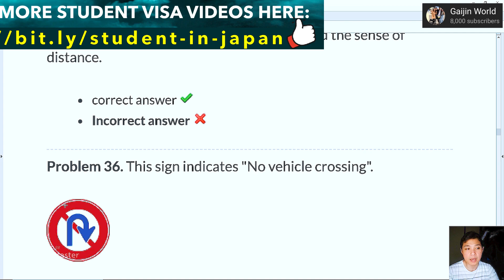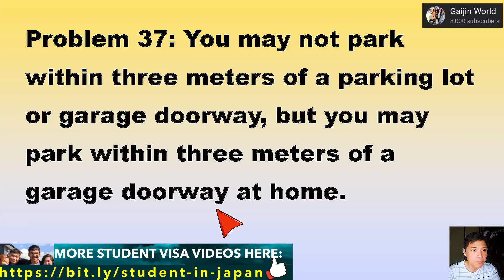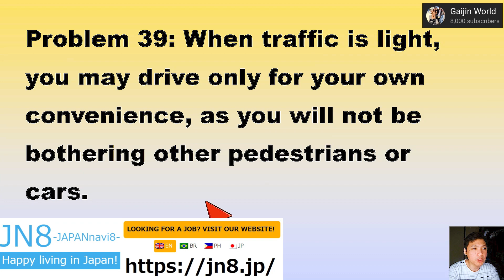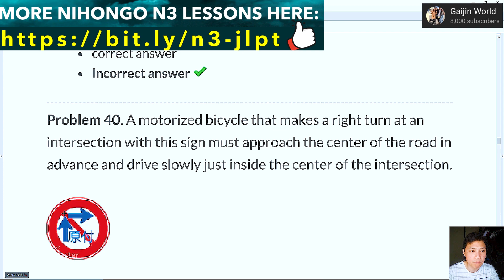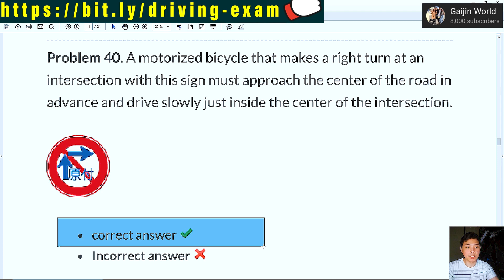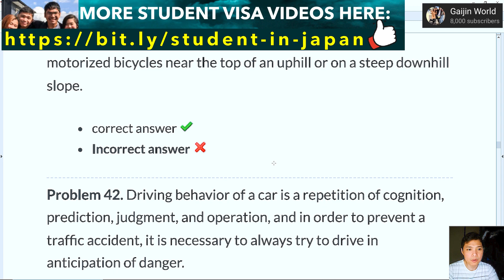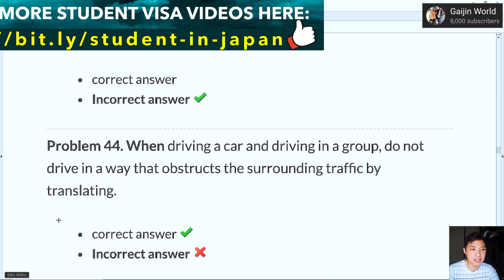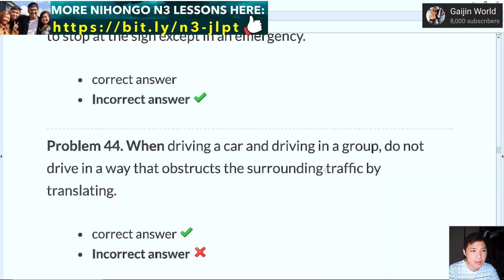PART 4! DRIVING TEST IN JAPAN 2022 ENGLISH QUESTIONS AND ANSWERS, KARIMEN AND HONMEN EXAMS (TAGALOG)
driving test in japan,
driving test,
honmen driving test,
honmen test 2022,
honmen test english japan,
honmen test in english,
honmen test in japan,
honmen test questions,
honmen,
japan driving exam,
japan driving license exam,
japan,
karimen driving test,
karimen test 2022,
karimen test english japan,
karimen test in english,
karimen test in japan,
karimen test,
drive in japan,
driving school japan,
driving in japan rules,
karimen,
japanese drivers license